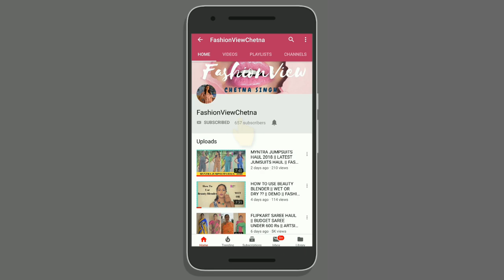Nykaa Ultra Matte Lipstick - 07 Grace || BEST PINK TONE LIPSTICK REVIEW || FASHIONVIEWCHETNA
HI FRIENDS,
This video  about  NYKAA ULTA MATTE GRACE REVIEW  . You can follow me on intagram.

PRODUCTS LINKS-